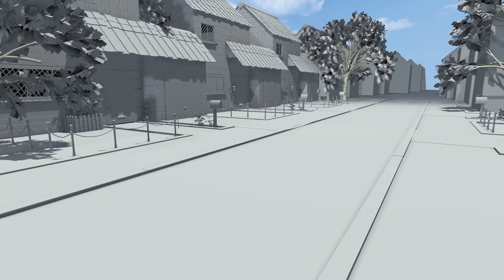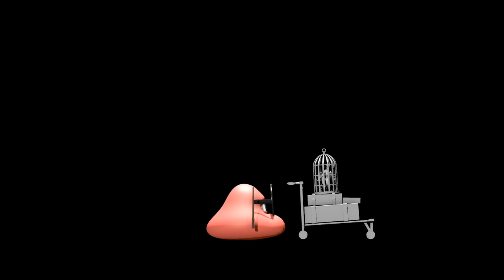Harry Potter Hobo Animation - Anna Pledt-Renken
This is my end term Project after joining the Pixl Visn Media Arts Academy for 3 month. So actually this is a student Project.
Our assignment was to model an exterior set and to animate the given Hobo-Character. I am a huge Harry Potter Fan, so decided to do a Harry Potter inspired set and animation. I did not duplicate the actual film scene, I just did an inspired version of it.

My Name is Anna Pledt-Renken, 19 years old and I am an upcoming 3D Visual Effects artist. I am currently studying at the Pixl Visn Media Arts Academy in Cologne and will graduate in January 2018.